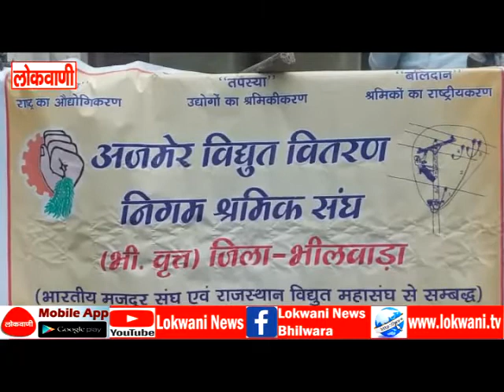अजमेर विद्युत वितरण श्रमिक संघ का चोथां जिला अधिवेशन आयोजित